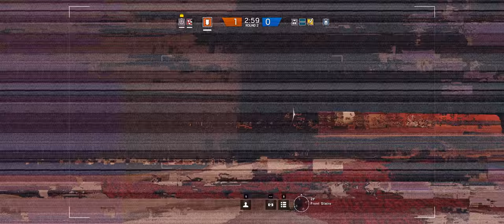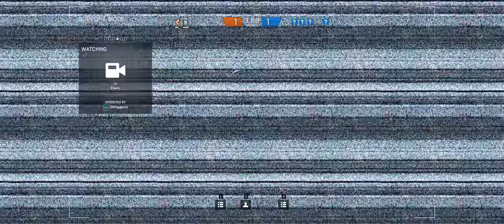Rainbow Six Siege + Part 257 + Kafe Dostoyevsky TDM Bomb + cts crew